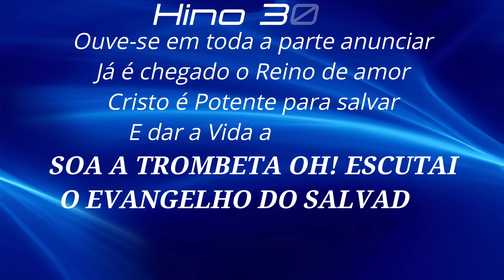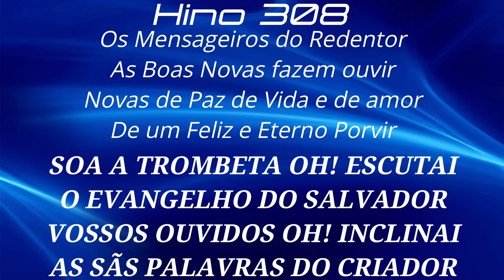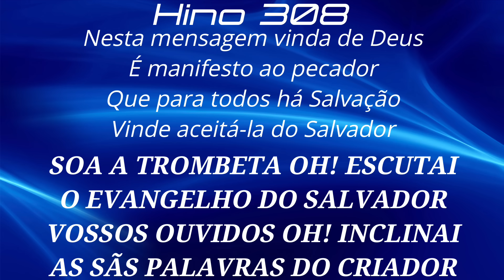HINO 308 CCB - Soa a Trombeta - HINÁRIO 5 COM LETRAS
HINO 308 CCB - Soa a Trombeta - HINÁRIO 5 COM LETRA - Hinos EXCLUSIVOS da Congregação Cristã no Brasil - CCB - Hinos de Louvores e Súplicas a DEUS.